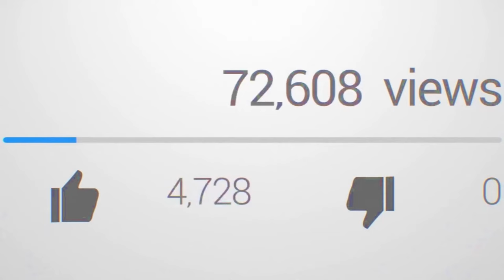8 Things You Never Knew About Julio Foolio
8 Things You Never Knew About Julio Foolio

The recent news of Julio Foolio's death has sent shockwaves through the music industry. Known for his raw talent and unfiltered lyrics, Foolio was a promising rapper from Jacksonville who left us too soon. To remember the legacy of the young rapper, let’s delve into some lesser- known facts about his life and career.

Julio Foolio passing away in 2024 has been a tragedy. With so many people against him like Yungeen Ace, there are still so many unanswered questions. There is a lot still unknown about Julio Foolio so in this video we will unravel a few.

8 Things You Never Knew About King Von    • 8 Things You Never Knew About King Vo...
7 Things You Never Knew About DaBaby    • 7 Things You Never Knew About DaBaby...
8 Things You Never Knew About NBA Youngboy    • 8 Things You Never Knew About NBA You...
8 Things You Never Knew About Lil Baby    • 8 Things You Never Knew About Lil Bab...
8 Things You Never Knew About YNW Melly    • 8 Things You Never Knew About YNW Mel...